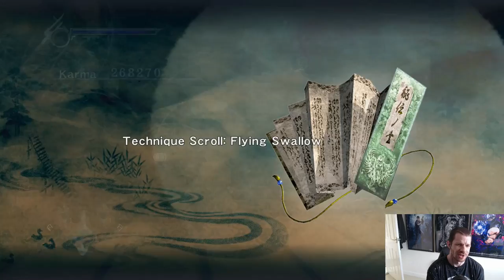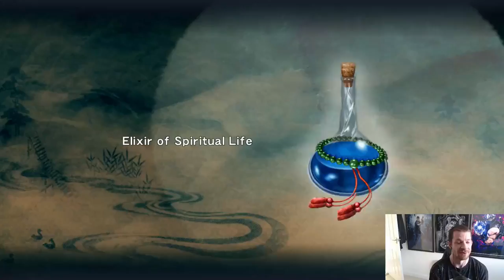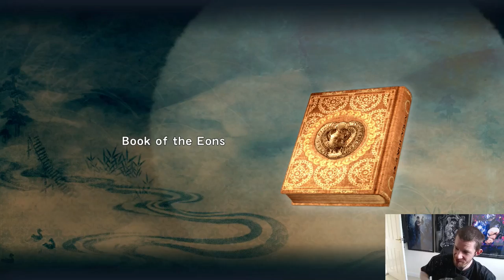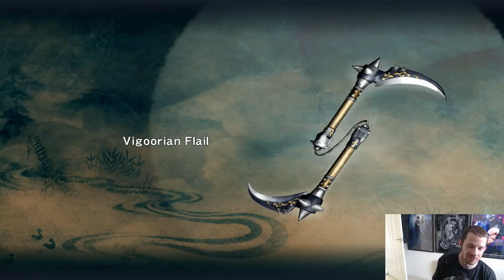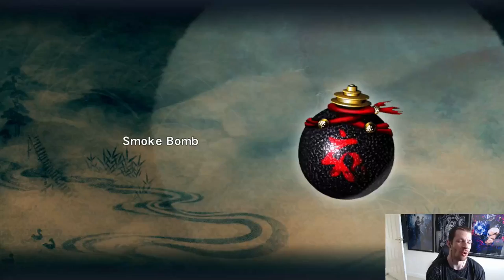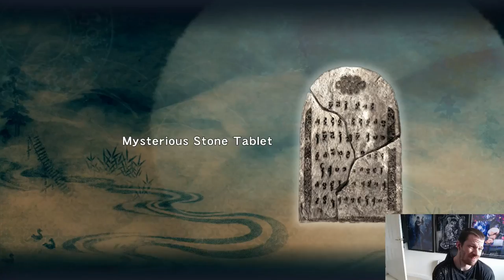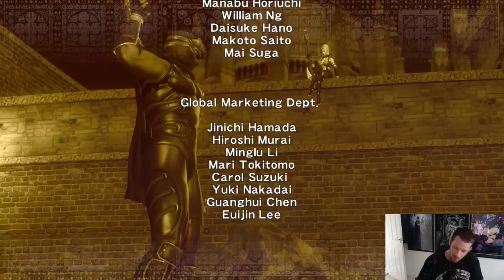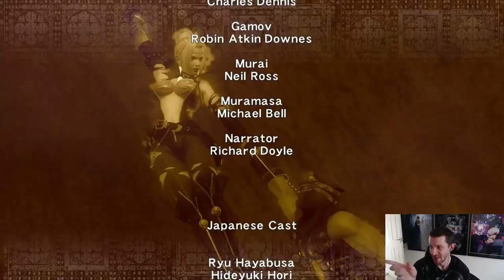Ninja Gaiden Sigma - Master Ninja Mode 100% Completion Run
Taken from the stream, go check it below.